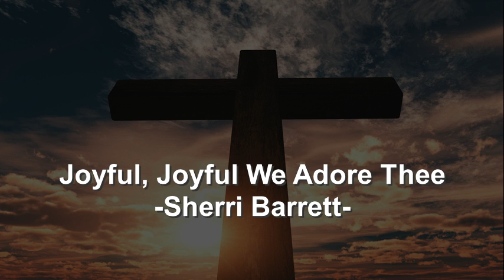Joyful, Joyful We Adore Thee - Sherri Barrett - Christian Song